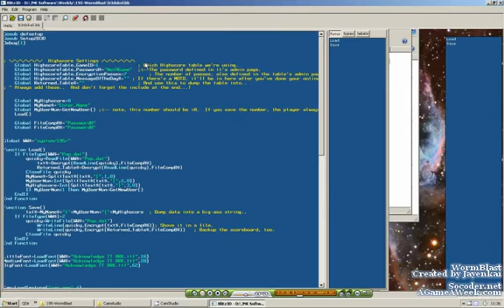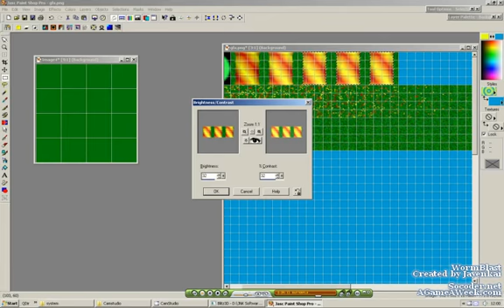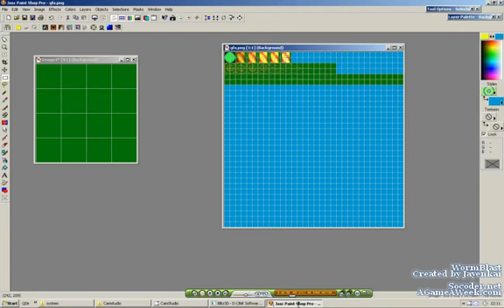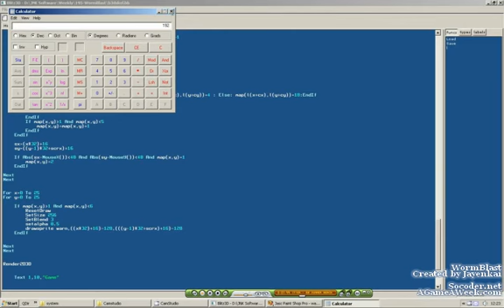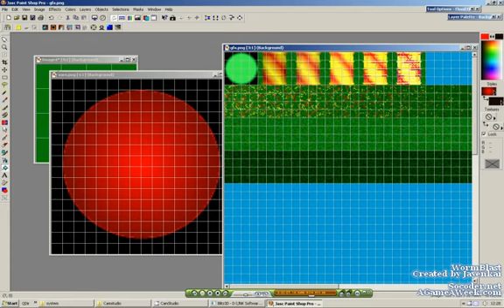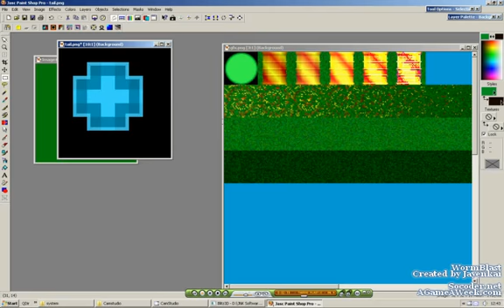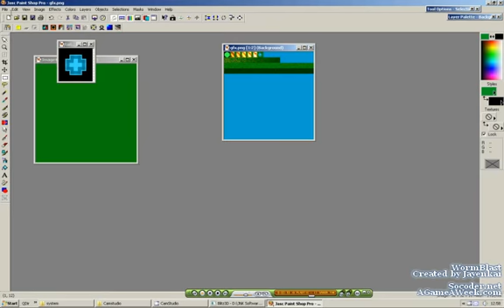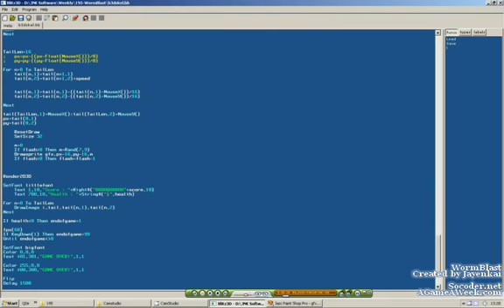WormBlast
Super Rapid Game Development..

A quick game developed within 2 hours, from 11:30 to 13:30 on Sunday March 29th 2009.

Coded in Blitz 3D, with PaintShopPro 7 for the art.
Captured using CamStudio

The game's currently being tweaked and will be posted at AGameAWeek.com on Tuesday morning.